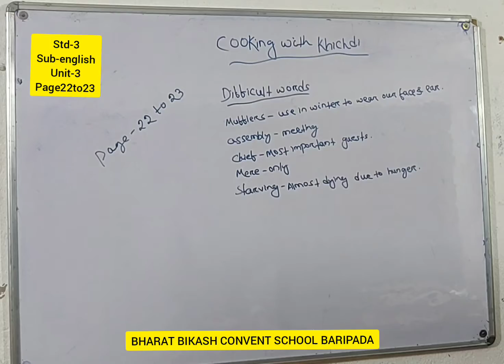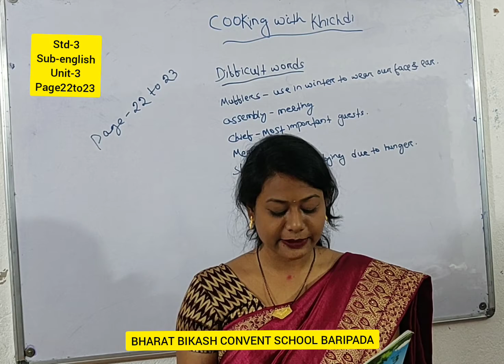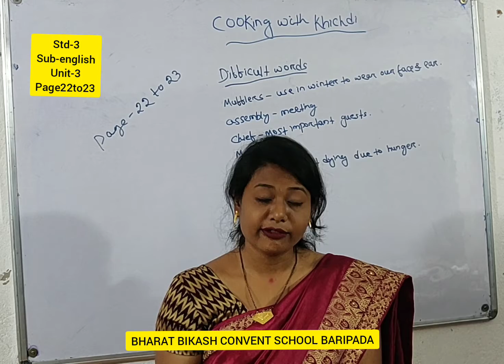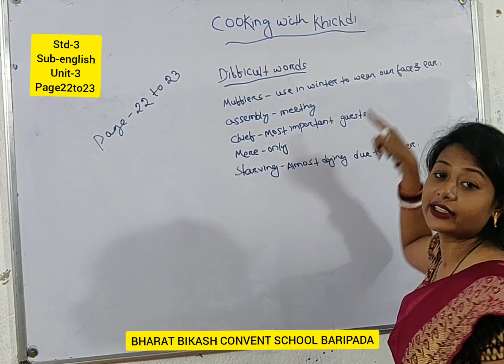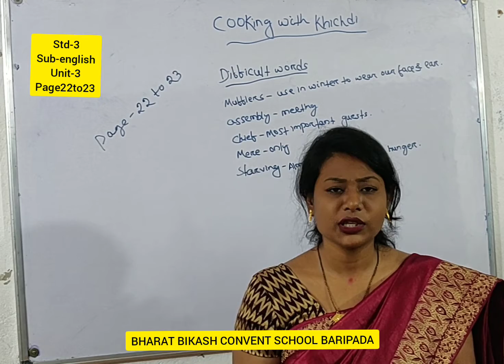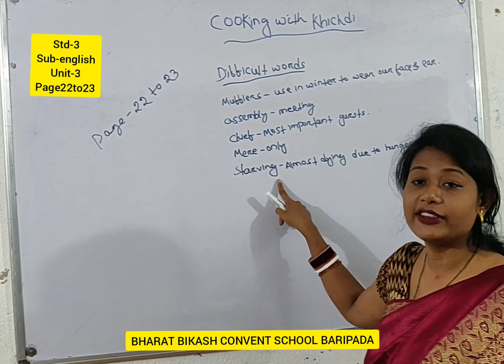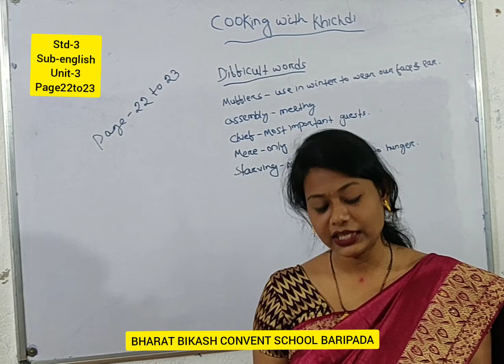std-3, sub-english ,unit-3 ,page-22to 23,about..Akbar nd birbal story of khichdi..